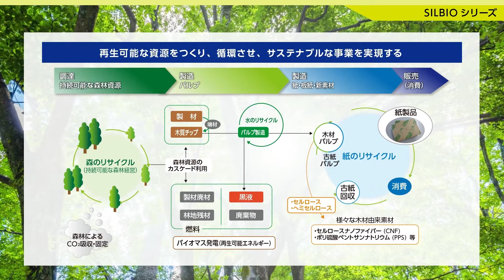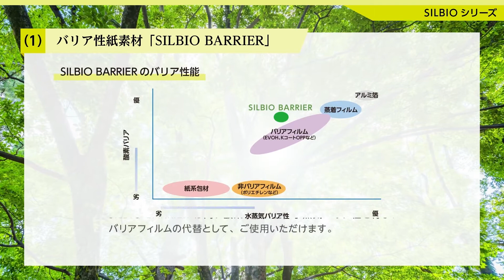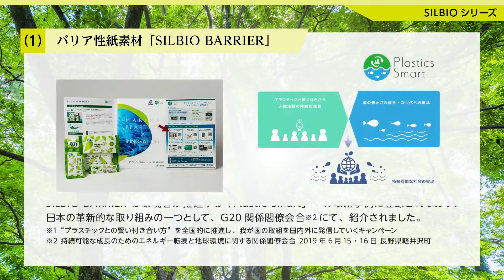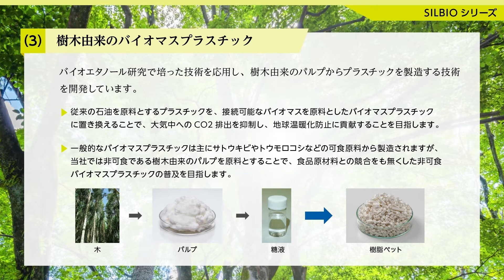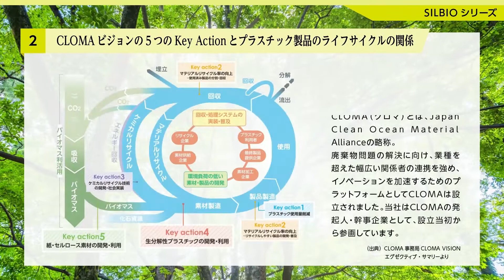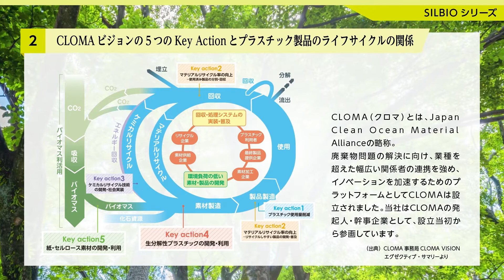紙パルプ製の環境配慮型製品